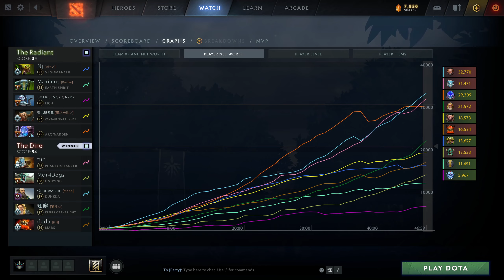Kunkka Perspective by Attacker! | @1440p | Midlane Pos:2|5832615088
Hero            :Kunkka
Player          :Attacker!
MMR             :7961
Lane            :MidLane
Position        :2
K/D/A           :18/5/23
Notable allies  :
Notable enemies :